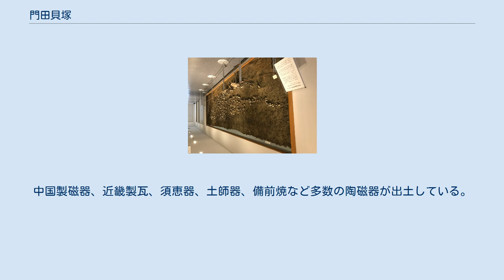門田貝塚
門田貝塚史跡公園復元住居 門田貝塚（かどたかいづか）は、岡山県瀬戸内市にある弥生時代から鎌倉時代までの大規模な集落遺跡であり、特に弥生時代の貝塚を伴う集落遺跡。
1985年（昭和60年）3月6日、国の史跡に指定された。
 門田貝塚 本貝塚は、吉井川東岸に位置し、吉井川の形成した自然堤防上にある。
1933年（昭和8年）地元の郷土史家・長瀬薫により確認された。
1950年（昭和25年）以来、研究者による発掘調査が行われていた。
 1962年（昭和37年）より邑久町教育委員会による調査が行われ、1966年（昭和41年）には岡山県教育委員会による発掘調査が行われた。
 1982年（昭和57年）資料整備や遺跡範囲の確認のため県の発掘調査が実施され、弥生時代前期から中世にかけての大規模な複合遺跡であることが判明した。
また、弥生時代前期の貝塚を伴う集落遺跡であることも判った。
 瀬戸内市民図書館もみわ広場にある貝塚断面の剥ぎ取り展示 最初の発見者である長瀬薫は1936年（昭和11年）に邑久考古館を開き発掘品を展示していた。
邑久考古館の展示品、発掘調査による出土品は、瀬戸内市立邑久郷土資料館に収蔵・展示されていたが、現在は閉館している。
遺跡は1985年（昭和60年）国の史跡に指定された。
1998年（平成10年）門田貝塚史跡公園として整備され弥生式竪穴住居が2棟復元された。
その際に邑久町教育委員会による『史跡門田貝塚環境整備事業報告書』が刊行されている。
 遺跡の中心部分は標高約2.4メートルで、東西約100メートル、南北約50メートルの範囲に広がり、貝塚を初めとする弥生時代の前期の遺構や遺物が出土している。
 前期遺跡では4～5メートル幅の溝が数条発掘され、溝の中からハイガイ･ヤマトシジミ・ハマグリ･カキなどの貝殻が多数検出している。
また、イノシシ･シカ･タヌキ･鳥･魚などの獣骨や骨角器も見つかっている。
「門田式」と呼ばれる前期後半の弥生土器が出土しており、瓶の中からは籾の跡も確認されている。
門田式土器は瀬戸内海沿岸地方の年代測定を行う場合の指標となっている。
 中期になると住居跡が確認でき、竪穴式住居が営まれていたことがわかる。
また、壷・瓶・製塩土器や石器・臼玉が出土し、製塩が行われていたことが確認できる。
古墳時代にかけても同様の生活様式が営まれていた。
 掘立柱建物の跡が確認されており、大きな建物が存在していたようである。
焼き物の硯も出土しており、役所跡ではないかと推察されている。
また、近畿地方で作られた緑釉陶器が出土している。
 建物の柱穴や井戸が確認された。
中国製磁器、近畿製瓦、須恵器、土師器、備前焼など多数の陶磁器が出土している。